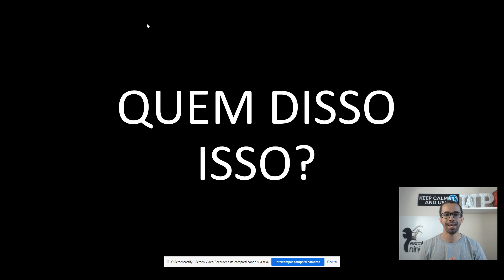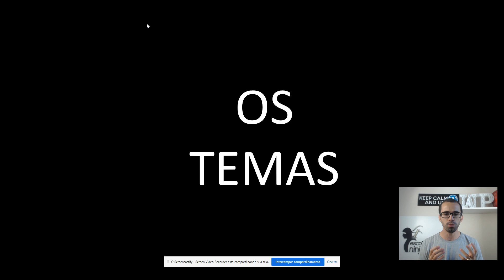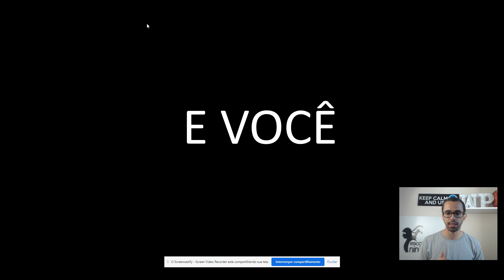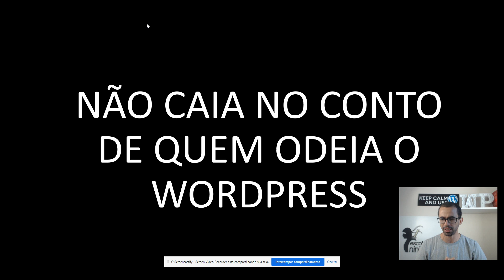WordPress é Seguro?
Quer manter o seu site WordPress Mais seguro?

Esta travado com o seu projeto WordPress ou tem uma ideia e não sabe como executá-la?

Conheça nosso Serviço Consultoria WordPress, com  a nossa Consultoria, vamos te ajudar a tirar o seu projeto do papel ou se for o caso te ajudar a resolver os problemas que te tiram o sono.

Se você quer se tornar um ninja em WordPress, acesse a maior plataforma de cursos WordPress, tudo de WordPress em um só lugar.